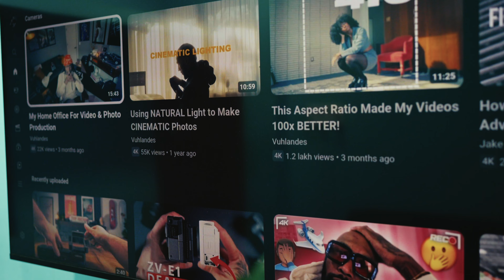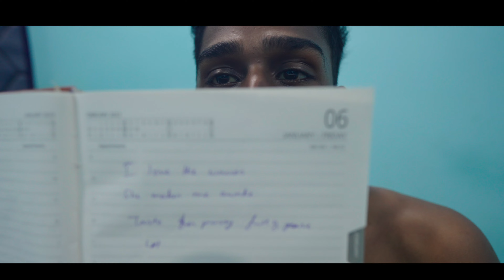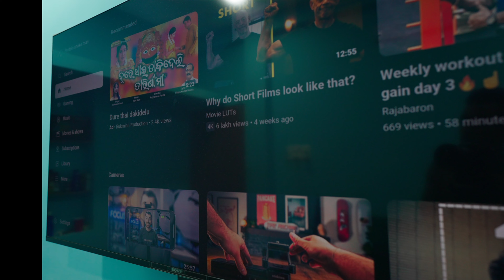DAY IN MY LIFE (CINEMATIC ME) AESTHETIC VIBES